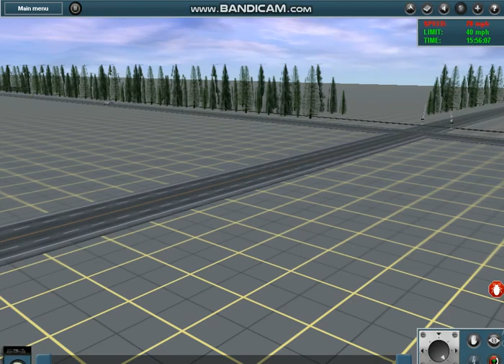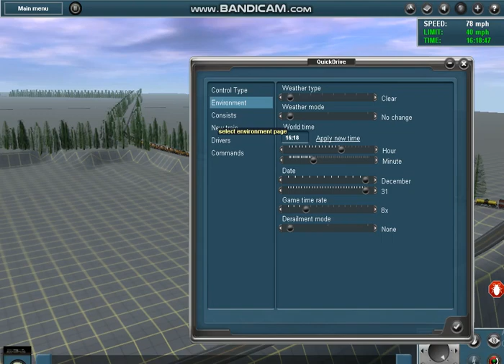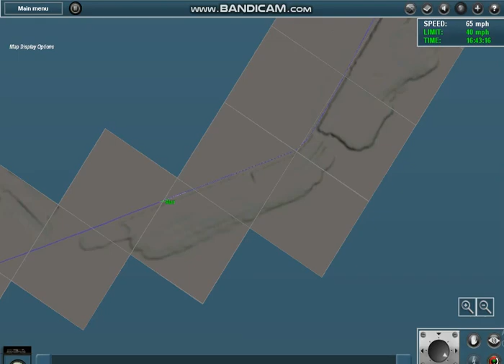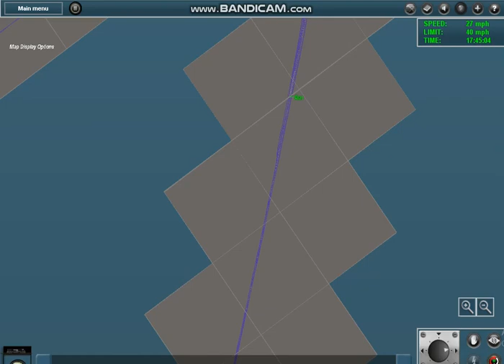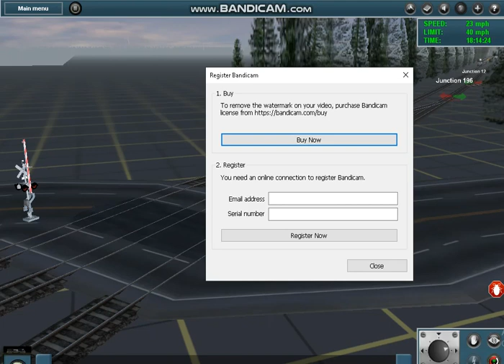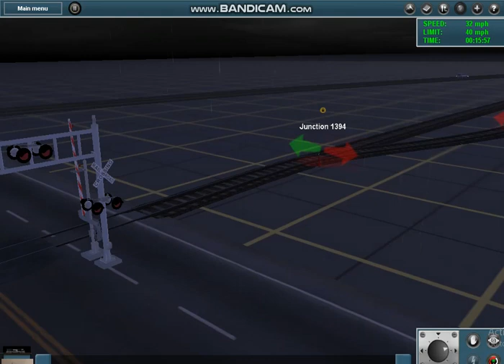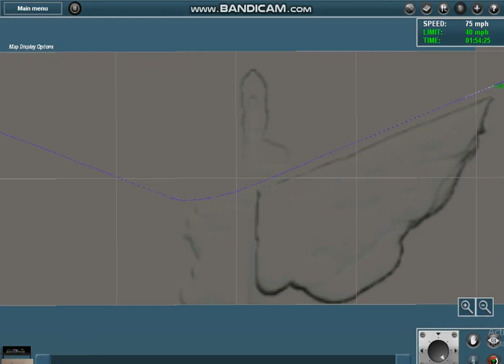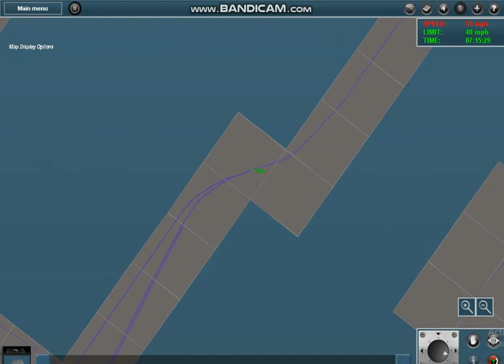Trainz 12 NS Columbus GA-BAMA in Action 5